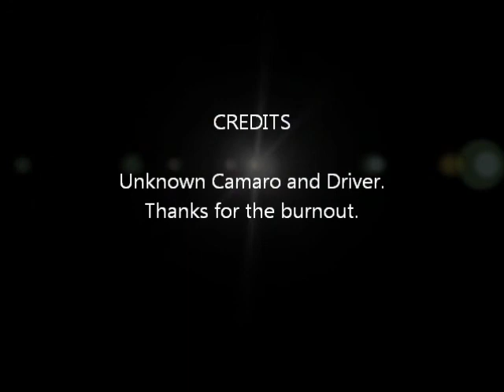Camaro burnout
I was out bashing with my Traxxas Summit and this guy in the Camaro did a sweet burnout.